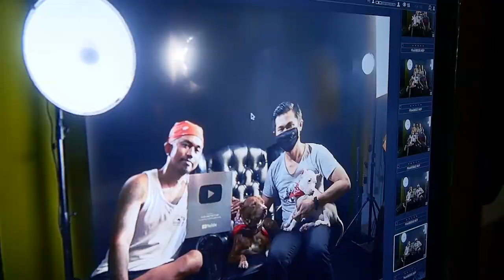Foto Anjing Paling Nurut bersama Dog Whisperer Indonesia - Shine Floki and The Clan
Pengalaman Menarik banget bisa foto Anjing Paling Nurut yaitu Floki.
Raja Anjing Kampung di Cawang bersama Kakak Shine Sang Dog Whisperer Indonesia.